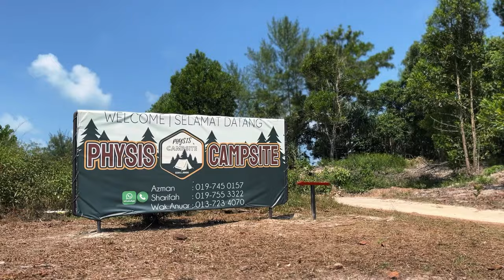Camping with Two Shy Cats / Physis Beach Campsite, Sedili / Teepe Tent, Beach Camp, Malaysia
This time, we camp with our two beloved cats Kimi and Rossi. Though the outcome was not what we expected, but still it was a learning curve for us.

Enjoy our silent ASMR camping in Physis Beach Campsite owned by our friend. It is a new camp spot with good facilities and more to nature aspect.

We do not have Facebook to promote our stuff.